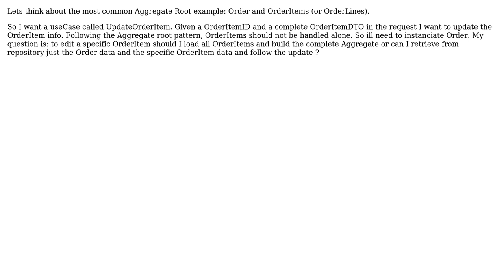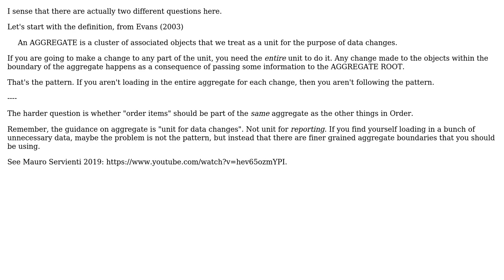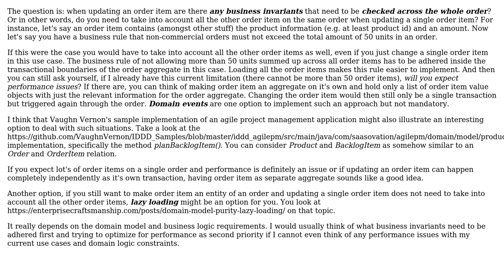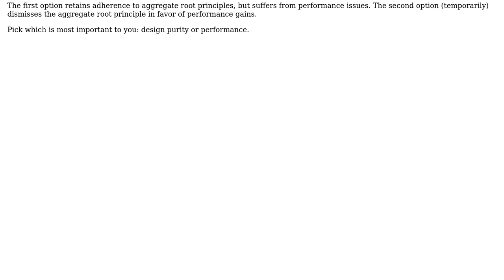Aggregate roots always have to be "complete"? (3 Solutions!!)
Aggregate roots always have to be "complete"?

With thanks & praise to God, and with thanks to the many people who have made this project possible! | Content (except music & images) licensed under CC BY-SA | Music | Images & others | With thanks to user VoiceOfUnreason user Tamer Cuba user Flater user afh and the Stack Exchange Network Trademarks are property of their respective owners. You are responsible for your own actions.